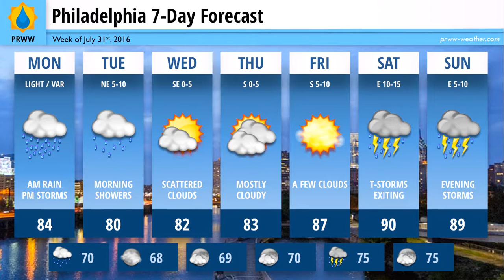Video Forecast: Week of July 31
More rain to start off the week, but the middle of the week will bring relief before the weekend.